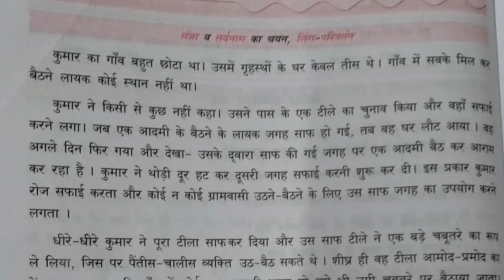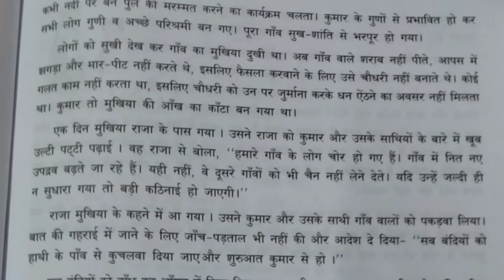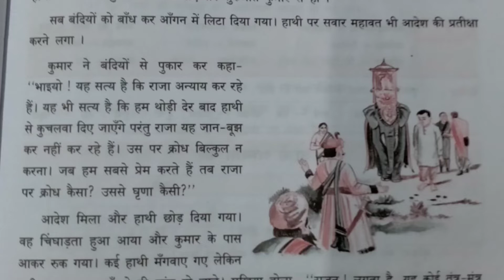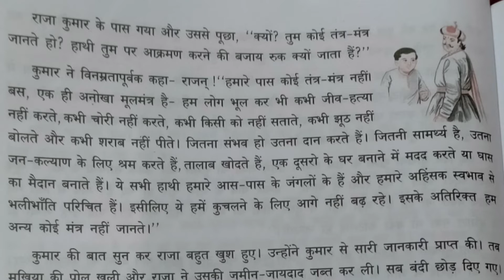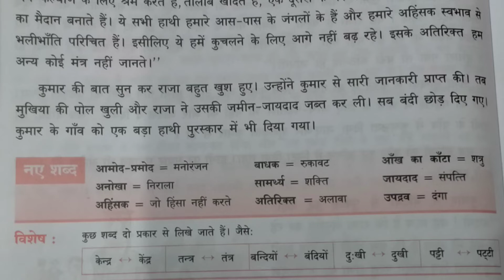अनोखा मंत्र Lesson 14 Class 4 Hindi | Bhasha Madhuri भाषा माधुरी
Bhasha Madhuri भाषा माधुरी Class 4 Hindi | Lesson 14 अनोखा मंत्र
अनोखा मंत्र Chapter 14 Class 4 Hindi | Bhasha Madhuri भाषा माधुरी

Lesson 14 of the Hindi Book
Bhasha Madhuri